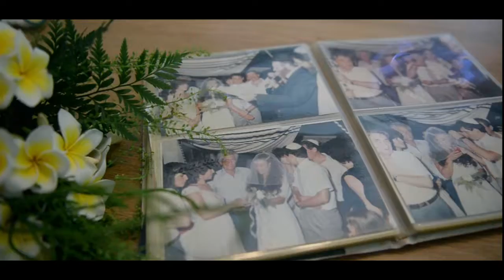Roni & Pini - Wedding Highlight